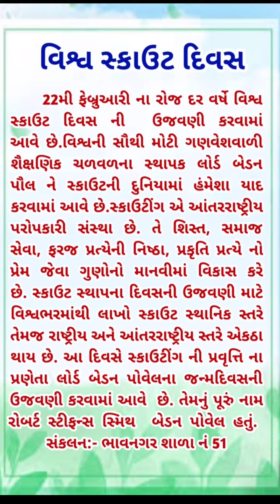જાણવા જેવું||janava jevu||General knowledge||Gujarati ma janava jevu||વિશ્વ સ્કાઉટ દિવસ, 22February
જાણવા જેવું,
janva jevu,